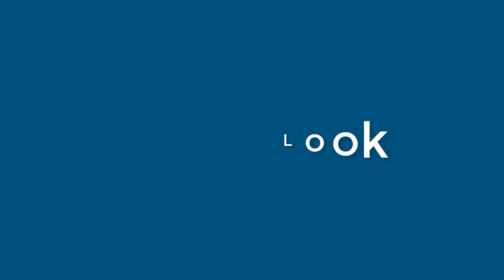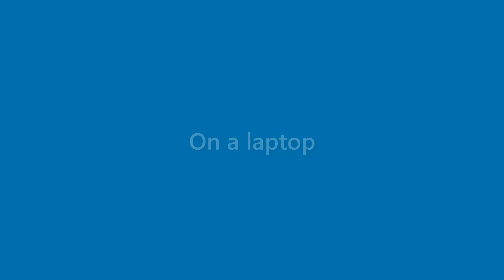Amaya Gallagher - appearance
Name Look - Amaya Gallagher - appearance. In this video we present "Amaya Gallagher" name look and feel in various scenarios.
This video will cover:
How does "Amaya Gallagher" look as a personal letterhead?
How does "Amaya Gallagher" look on a business card?
How does "Amaya Gallagher" look on a computer/laptop screen?
How does "Amaya Gallagher" look with different background colors?
How does "Amaya Gallagher" look with various fonts?